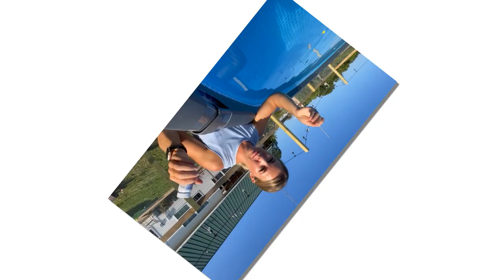🌟 Exclusive News : Is Jana Duggar Teaming Up with a MASSIVE Company? You Won't Believe It! 🌟